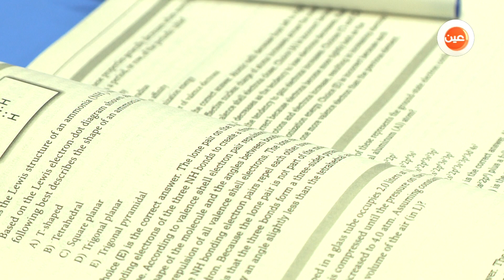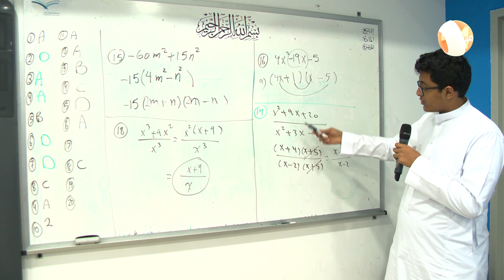تأهيل الموهوبين للقبول في الجامعات العالمية واجتياز اختبارات IELTS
بهدف تنمية قدرات أبناء الوطن من الموهوبين و الموهوبات ..

يقدم برنامج طموح دورات تدريبية وتعليمية تتسم بالتحدي والإبداع في مجالات متعددة، يهيئ الطلاب لاجتياز القبول في الجامعات العالمية والمحلية، بشراكة بين وزارة_التعليم وشركة